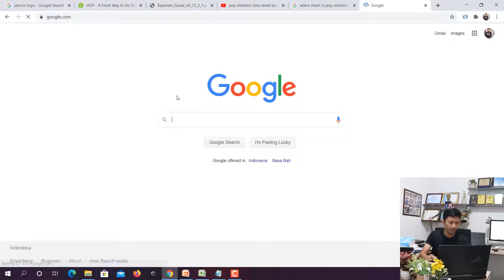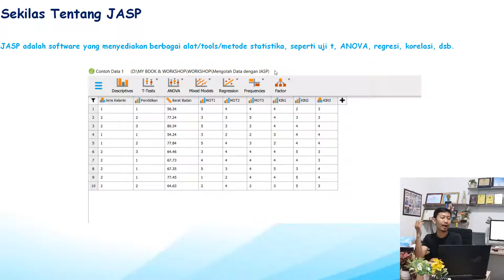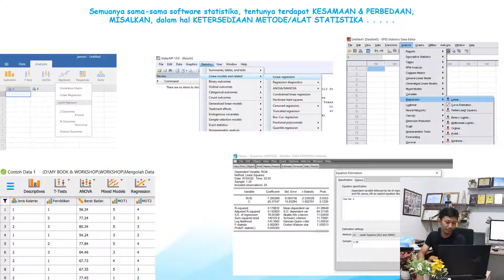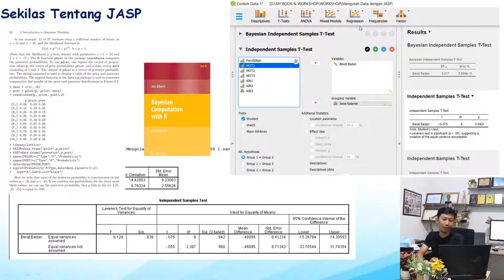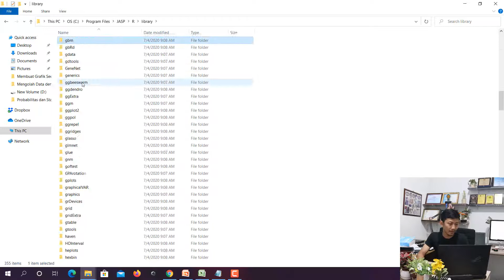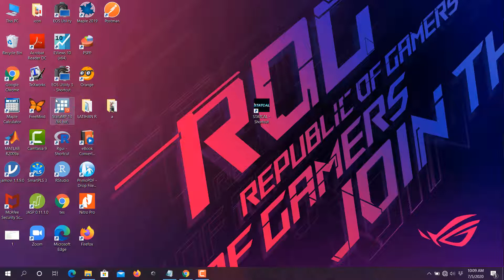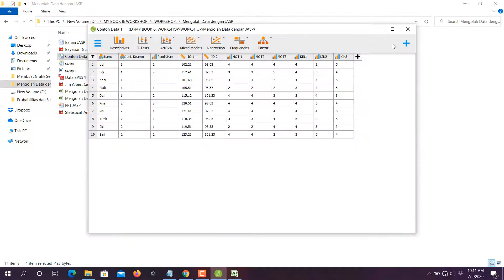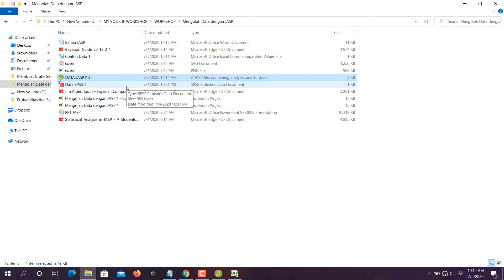Pengenalan Aplikasi Statistika JASP